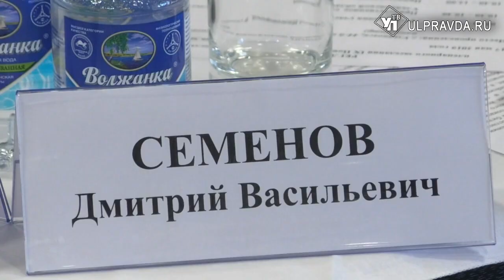На УАЗе разработают автомобили для лесничих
В Ульяновске прошла Поволжская экологическая неделя.